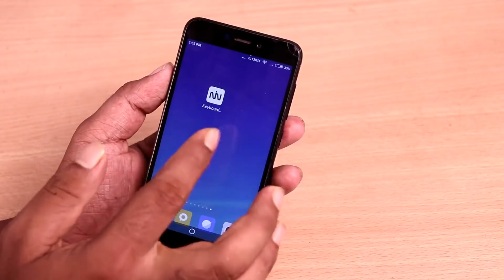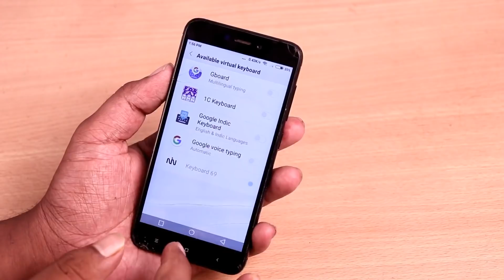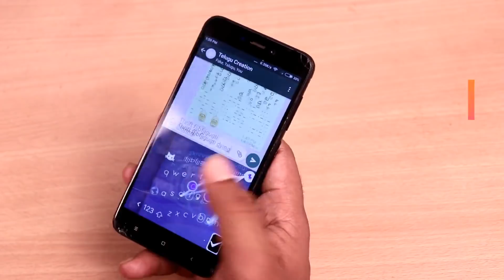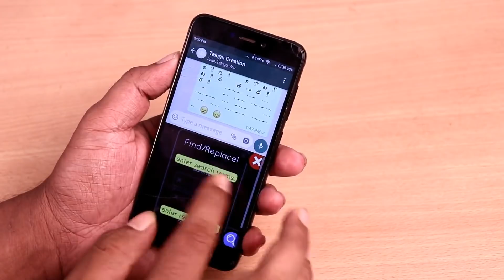ప్లే స్టోర్ లోకి రాకముందే లక్షలమంది వాడుతున్న సూపర్ యాప్ మీరు చూడండి - best android app 2018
Hi friends e video lo nenu miku play store lo relase kakamundhe chala popular ayina oka app gurunchi explain chesanu so chusi nachithe e video ni like cheyyandi thankyou.